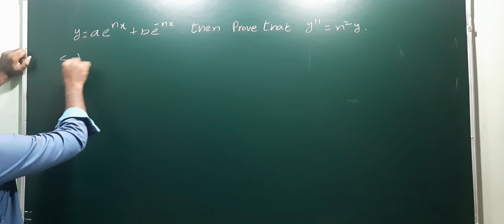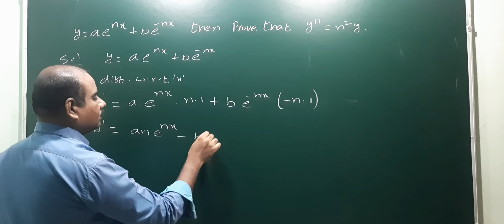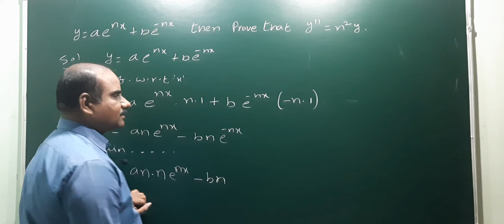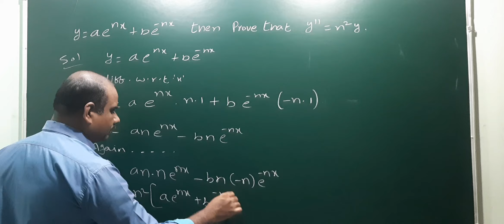y = a e^nx + b e^(- nx) then y" = n²y